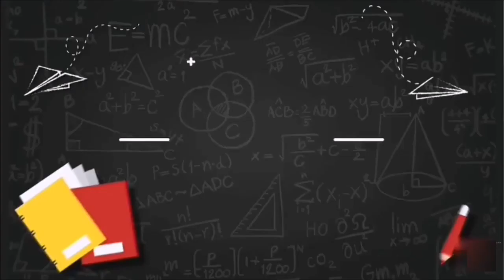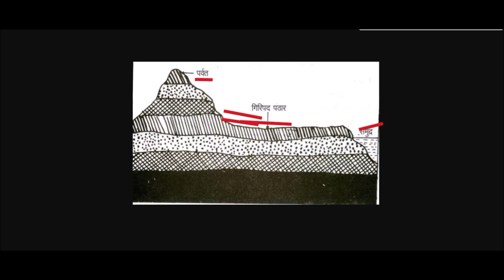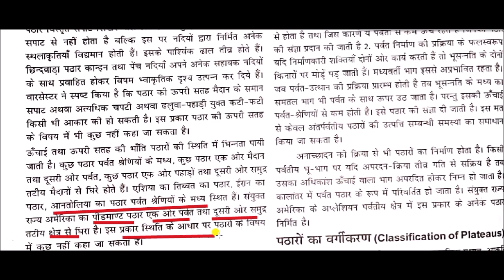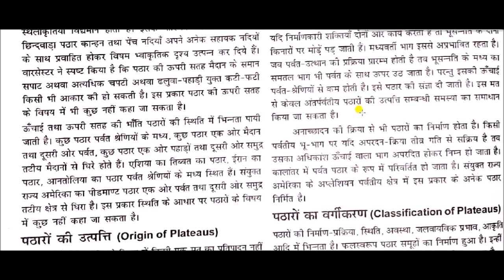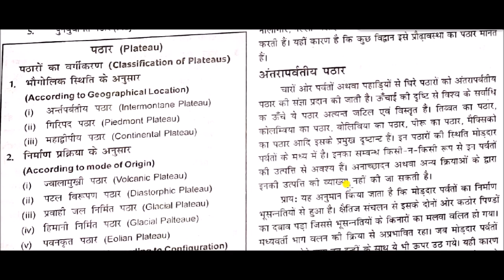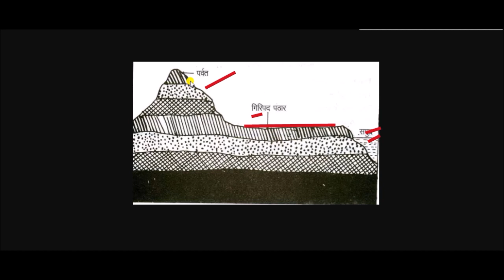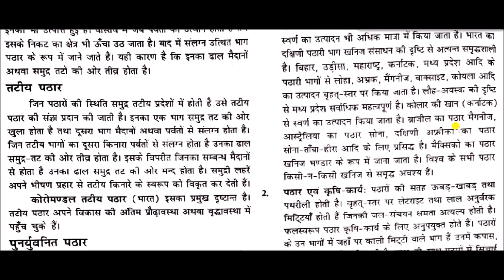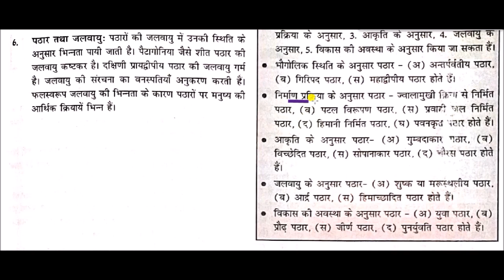भौतिक भूगोल || Physical geography -: पठार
पठार ( Plateau )  for All Competitive Exams like SSC, Railway, IB, Bank, UPSC, BPSC, MPSC, PCS, etc.